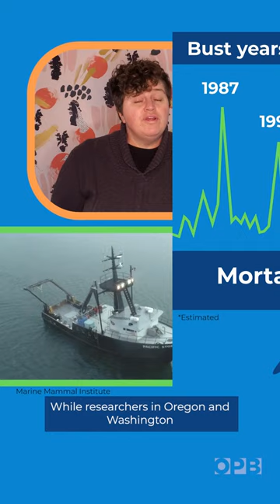Why do gray whale numbers fluctuate so much? 🐋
December and January are big months for gray whale watching in the Pacific Northwest. But the number of whales we see largely depends on something rather surprising - ice.  That’s according to researchers in Washington and at Oregon State University.

For more stories like this visit OPB online at opb.org